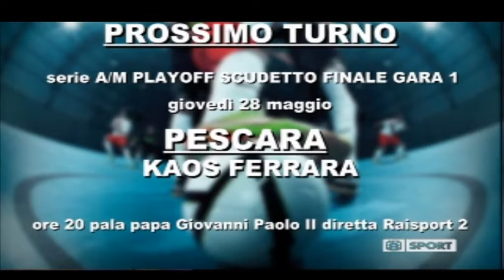Il Calcio a Cinque Stelle del 25/05/2015